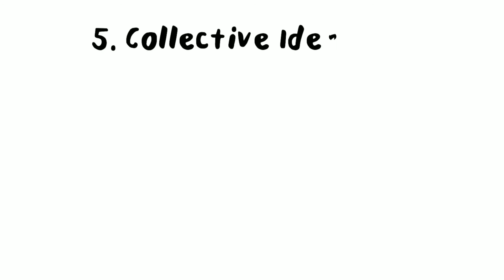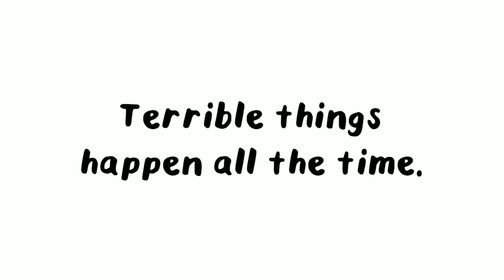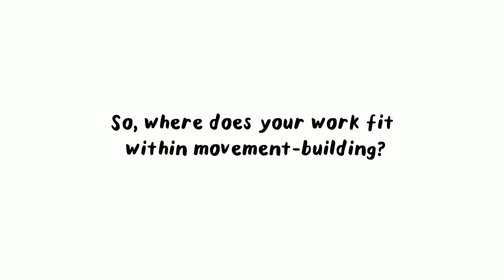How to Build a Movement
Made for Team Dynamics by Next Day Animations (nextdayanimations.com).